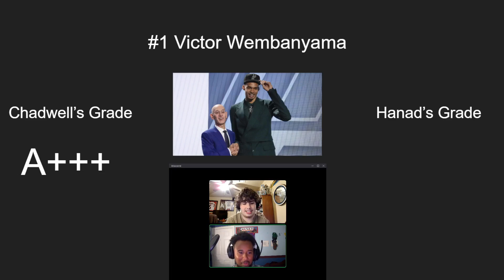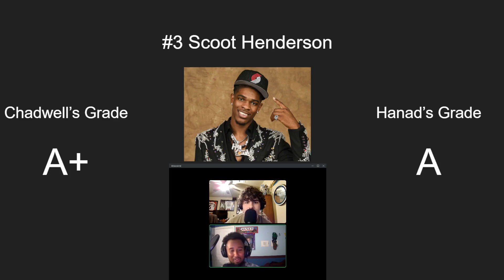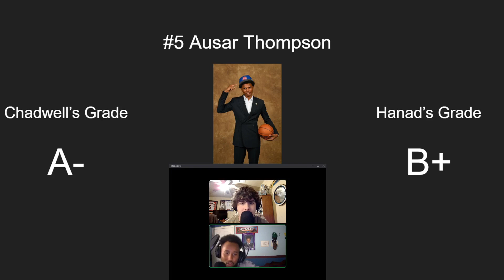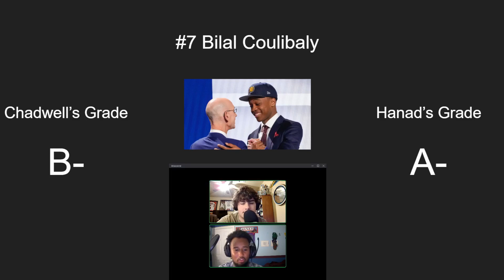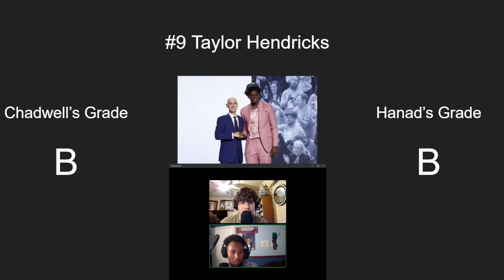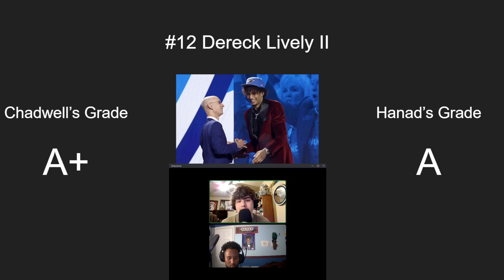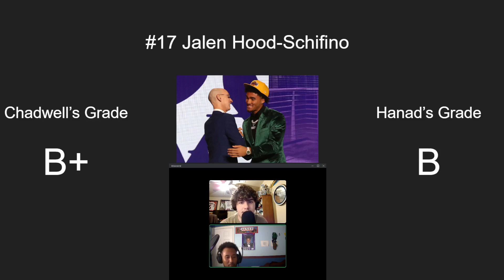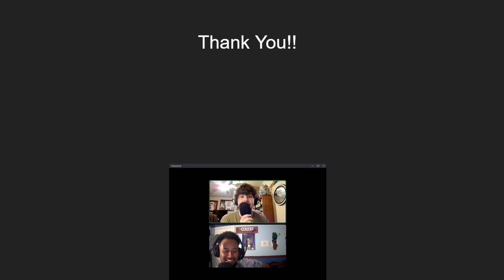Grading The First 20 Picks In The 2023 NBA Draft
Today it's Chadwell and Hanad talking about every prospect and their grade.